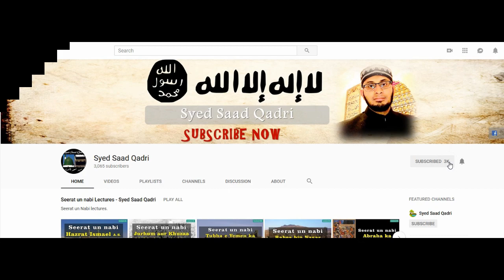Kya Yusuf AS Aur Zulekha Ki Shadi Hui Thi? || Syed Saad Qadri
This lecture is about Kya Yusuf AS Aur Zulekha Ki Shadi Hui Thi